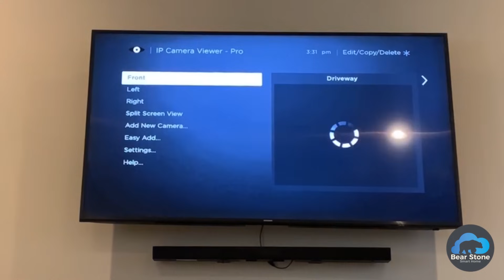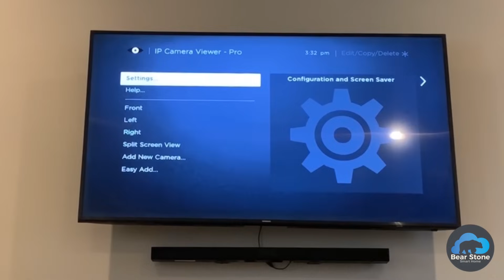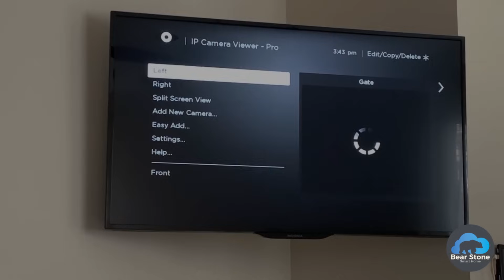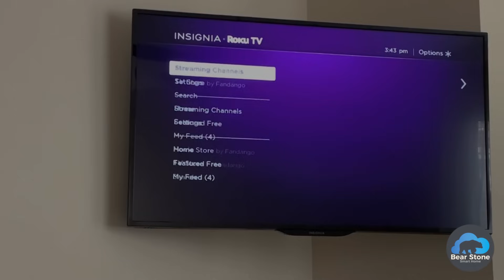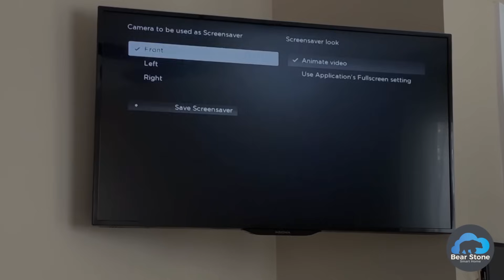How to Setup IP Camera Viewer on Roku TV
How to Setup IP Cameras on Roku TV: I am pretty excited for this Video. I have had three (soon to be four) Foscam IP cameras set up with a Synology Surveillance center for about 9 months now and the set up has been fantastic.  They are wireless cameras recording 24/7 and storing all information to my Synology box which has two RAID 1 mirrors 3.6TB SATA drives.

The software on the Roku that I am using is the IP CAMERA VIEWER PRO.  The Pro version is ($5 USD) but there is a free version as well. I would recommend using the free version to make sure your individual cameras are supported.

It took me a while to figure out the correct MPEG link to use with my Foscam cameras.  I would recommend experimenting a bit with your cameras to figure out the correct link.  Also in the video, there are a few other suggestions.

/cgi-bin/CGIProxy.fcgi?usr=UserName&pwd=FakePassword&cmd=snapPicture2

I tried to get the ONVIF to work with my Foscams but was unable to.  If you are able to get this working with your particular cameras, set up might be even easier.
COnfig

Once the cameras are set up with Synology and configured with the Roku app, you can then add them to any TV where you have a Roku streaming device.  For the bedroom TV, I have this application as the screensaver so when the TV is idle, the front camera shows as the screensaver. The Synology system also has a variety of clients including the Windows Client (shown below), IOS, Android and also has EASY integration with Home Assistant.

PARTS LIST:
Find all the source code for my Smart House (and Device lists) on my Github

4 x Foscam IP Cameras
1 x Synology Server
2 x 4 TB drives
3 x HotHeads covers
1 x Synology camera license Pack

:wave: About this channel : My Name is Carlo.  I've been running Home Assistant for a BUNCH of years.  Almost from the very beginning actually.  This channel is focused on bringing what I have implemented at my own house to you so that you can bring it to your house.  The channel will be a mix of reviews, tutorials and inspiration.  It is a companion to my GitHub site that holds all the code for my Smart Home and my main site where I keep the more in-depth technical writings.

CREDITS:
Design by Steve Fatone - IG: @Steve_Fatone